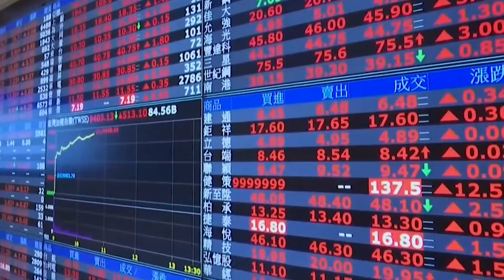Fuertes caídas en el Ibex mientras persiste el temor por el impacto económico del virus